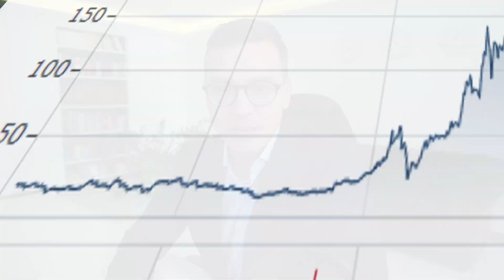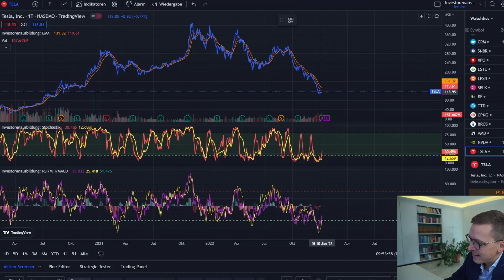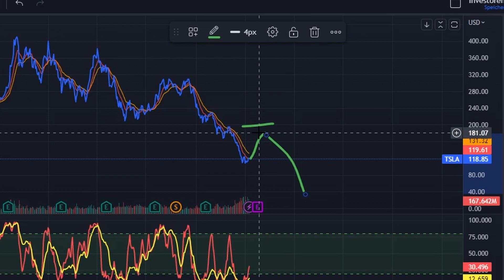Jetzt noch in TESLA investieren?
In diesem Video nehmen wir gemeinsam die tesla Aktie unter die Lupe, und analysieren, ob sich eine Investition aktuell noch lohnt.

▬ Inhalt ▬▬▬▬▬▬▬▬▬▬▬▬▬▬▬▬▬
0:00 Intro
0:37 Soll man noch in die Tesla Aktie investieren?
0:55 Die Unternehmensbewertung
3:15 Teslas Patente
4:42 Teslas Finanzen
5:56 Der CEO Elon Musk
7:30 Die Tesla Community
8:40 Die Revolution der Mobilität
10:20 Chartanalyes
11:30 Deine Chance
11:40 Outro